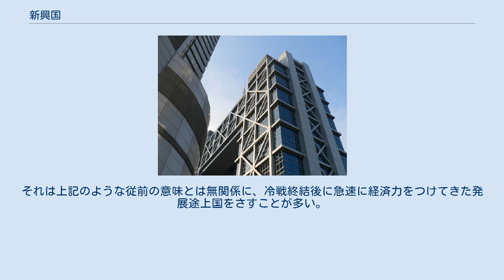新興国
国の分類_(経済システム別)
新興国（しんこうこく）は、国際社会において政治、経済、軍事などの分野において急速な発展を遂げつつある国のこと。
 新興国の定義は相対的なもので難しい。
現在の超大国とされるアメリカ合衆国や経済大国と呼ばれる日本も20世紀の始めは列強に比べて「新興国」といえるし、古いヨーロッパと呼ばれるフランス、ドイツも新興国だった時期が歴史上あった。
 逆に現在「新興国」といわれる中国やインドも、19世紀には「老大国」であった。
過去（17世紀頃）には中国とインドで世界の経済総生産の半数以上を占めていた時代もあり、現在の中国・インドの台頭は、両国が過去の地位に復帰しつつある過程にある現象ともいえる。
 20世紀後半において「新興国」といえば、第二次世界大戦後になって欧米諸国の植民地支配から独立したアジア・アフリカの国々を指すことが多かった。
つまり、経済的ではなく政治的・国際法的な意味で新興の国ということである。
その意味をより明確にする意味で「新興独立国」「新興勢力」という言葉も使われることがあった。
1980年代ぐらいまでの文献に「アフリカの新興国」と書かれているのは、このような意味である。
アジア・アフリカ会議や非同盟運動でリーダー格だったインドネシアのスカルノ大統領は欧米諸国が力を持った国際連合から脱退して新興勢力会議（CONEFO）を結成し、国際オリンピック委員会に対抗して新興国競技大会も開催した。
 この意味での「新興国」は1990年代には死語になった。
多くの国が独立してすでに「新興」とはいえない程度の年数が経ったうえ、社会主義体制の崩壊で新たに独立国となった旧ソ連および旧ユーゴスラビア諸国の独立は、アジア・アフリカの旧植民地の独立とは同一視されなかったからである。
 中華人民共和国の上海証券取引所。
1978年に始まる「改革開放政策」の結果、劇的な経済成長を遂げている。
 2000年代に入ってから改めて「新興国」という言葉が使われることが増えてきた。
それは上記のような従前の意味とは無関係に、冷戦終結後に急速に経済力をつけてきた発展途上国をさすことが多い。